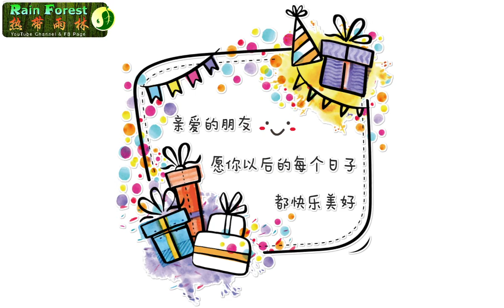【生日动画短视频】祝你：生日快乐，朋友！ ｜ 热带雨林｜Rain Forest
“生日快乐”！简单的一句话充满朋友的祝福。